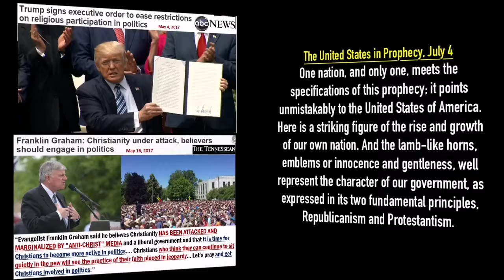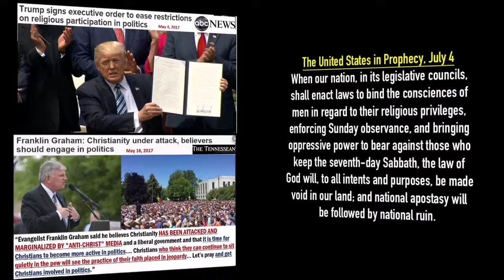Maranatha! The Lord is Coming: The United States in Prophecy, July 4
Daily Devotional Readings By Ellen G White.  Maranatha! The Lord is Coming: The United States in Prophecy, July 4. Narrated by Sis Tonya Nougaisse